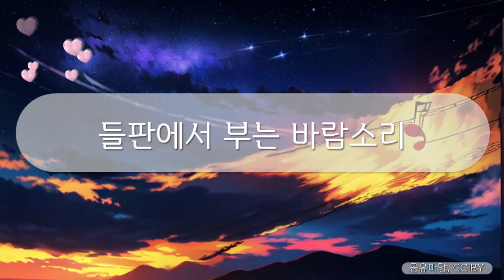힐링브금 - 들판에서 부는 바람소리